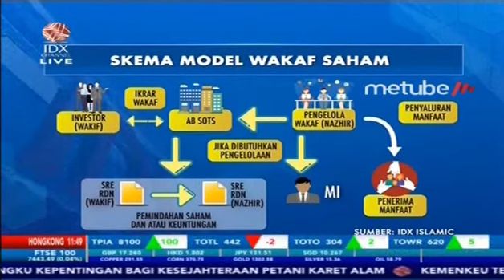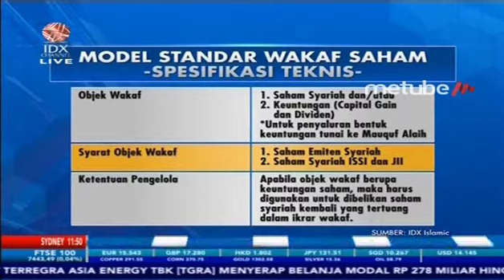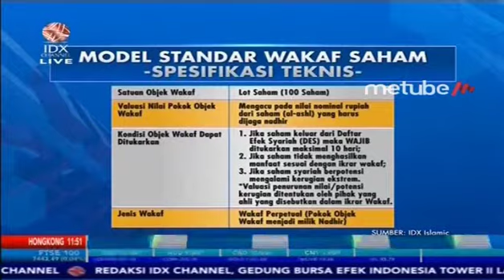PERMUDAH INVESTASI, WAKAF SAHAM DITERAPKAN MELALUI FITUR SOTS – MARKET REVIEW Part 2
IDX CHANNEL - Global Wakaf dan PT Henan Putihrai (HP) Sekuritas bekerja sama menghadirkan layanan wakaf saham yang investasinya berupa saham syariah dan diimplementasikan melalui Sistem Online Trading Syariah (SOTS). Hal tersebut dilakukan mengingat perkembangan pasar modal syariah di Indonesia tengah naik sebesar 29%.

Untuk membahas secara lebih mendalam mengenai peluncuran program wakaf saham oleh Global Wakaf dan HP Sekuritas, dalam program Market Review telah menghadirkan Presiden Direktur Global Wakaf, Syahru Aryansyah dan Direktur PT Henan Putihrai Sekuritas, Mohamad Yunus .